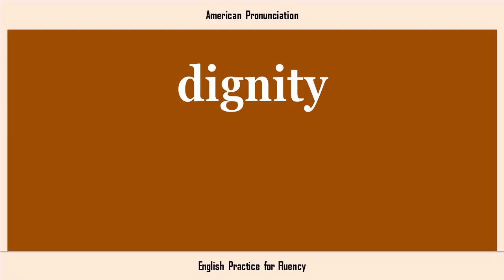dignity, How to Say or Pronounce DIGNITY in American, British, Australian English